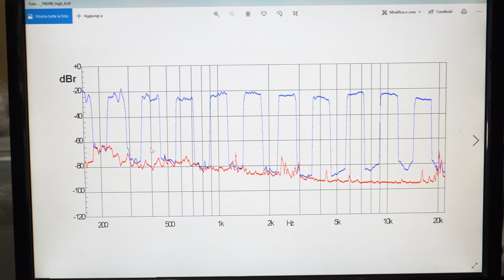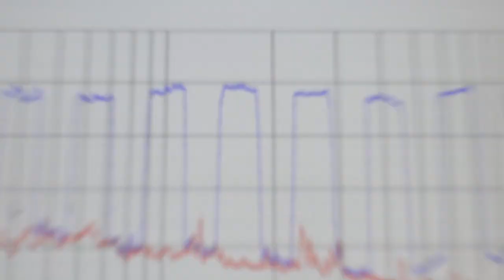Bowers & Wilkins 802 D4 in prova su AUDIO Review n. 442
In occasione di una 'zingarata' nella redazione di AUDIO Review a Roma, abbiamo incontrato Giancarlo Valletta, responsabile della comunicazione del distributore Audiogamma e Fabrizio Montanucci, direttore tecnico dell'autorevole testata giornalistica che ha appena pubblicato un test approfondito sui nuovo diffusore inglese. Per maggiori info